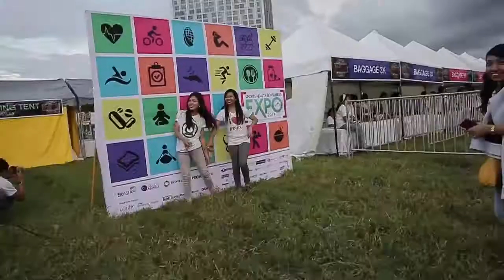Color Manila Nite Run -Glow Paint Edition 2014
From the famous Nite Run of Color Manila, we have transformed the glow lights to glow paint. Still infusing running, fun and party, Filinvest City was filled with Color Manila participants last August 30, 2014.